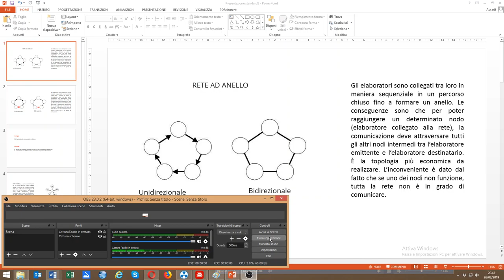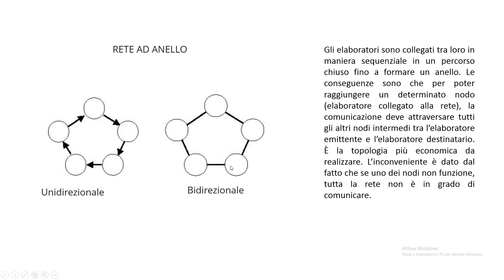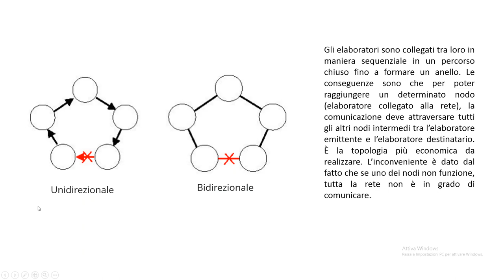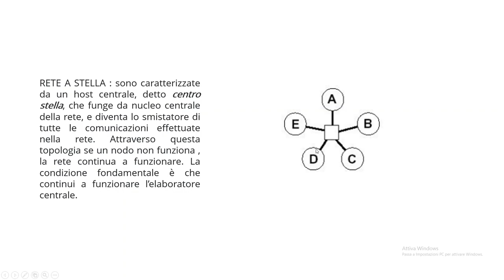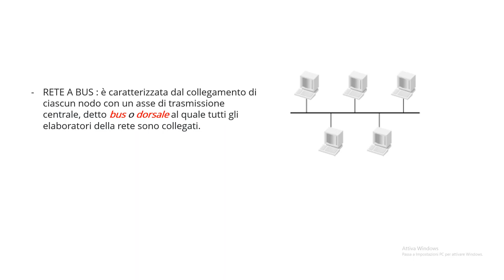topologie di rete